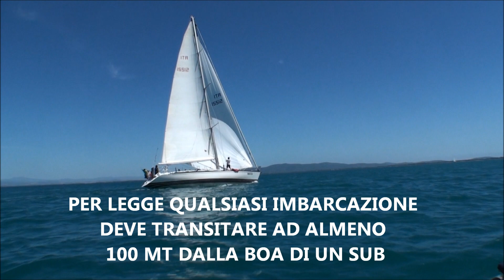LA VITA APPESA AD UN FILO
SE GUIDI UNA IMBARCAZIONE STAI SEMPRE ATTENTO ALLA BOA DI  UN SUBACQUEO.' LA SUA VITA E' APPESA A QUEL FILO- NON SPEZZARLO!